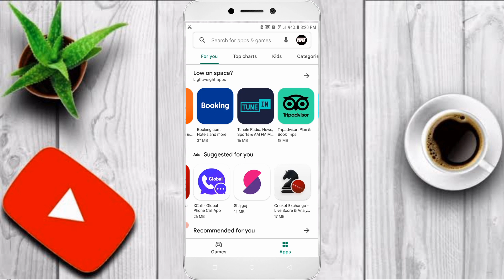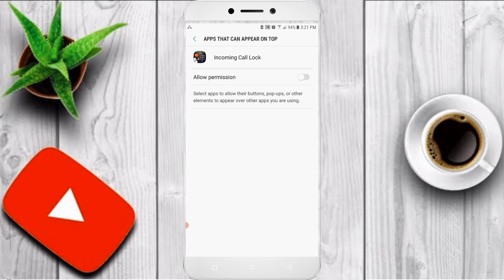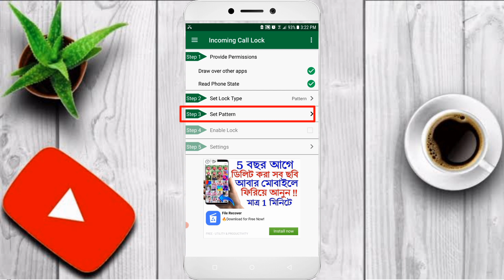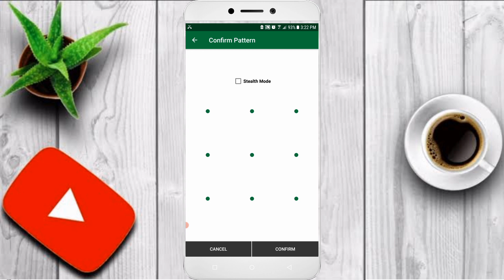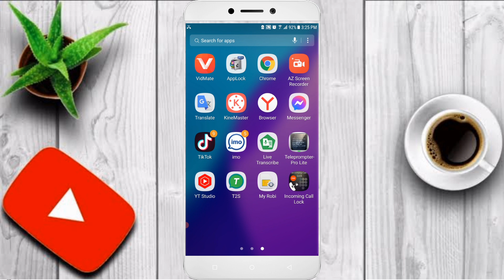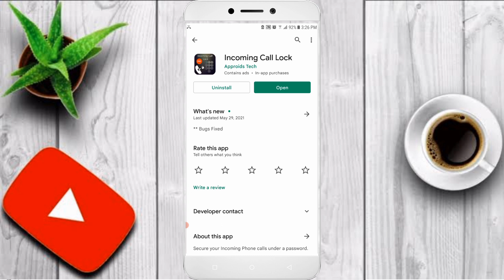ফোনে কল আসলে শুধু আপনি ছাড়া কেউ রিসিভ করতে পারবে না | how to lock incoming call | Android Tips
ফোনে কল আসলে শুধু আপনি ছাড়া কেউ রিসিভ করতে পারবে না | how to lock incoming call |

কোন বিষয়ে জানতে চাইলে পেইজে এসে জানাইতে পারেন